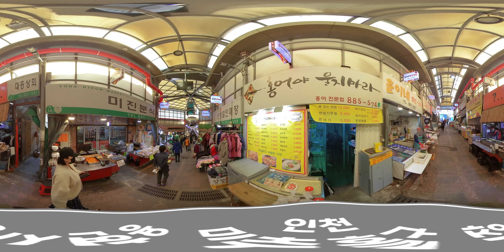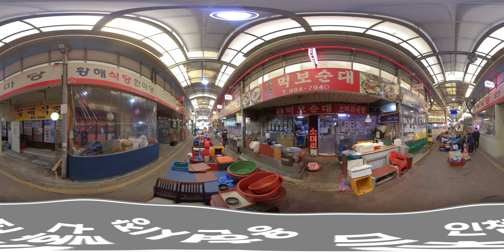인천 용현시장 탐방 9분 (360도영상 VR) KOREA Incheon Yonghyeon Traditional Market Tour (Yonghyeon-dong, NAMGU )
인천 용현동에 위치한 매우큰 전통시장입니다.
시간을 10분안에 돌기위해서...주변의 주차장이나 화장실 및
그외 많은 출입구 부분은 찍지 않았습니다.

360도 영상이니...
영상 중간에 멈추시면서 영상의 좌우를 돌려서 보시면
좀더 자세하게 살펴 보실 수 있습니다.

영상이나 편집등 ...아주 생초보라...
화질이나..음악..편집...뭐..그 ..호이트발란스 명도..체도 등등..
아무것도 모르는 상태라 날것으로 올리고 있습니다.

뭔가 만지긴 하는데...
만지긴하여도 무엇인지 모르는...

혹여나 이 영상을 보시다가...
과감없는 전문가분들의 조언의 댓글 ..환영합니다.
열심히 배우겠습니다.

업로드가 완료되면 5.7K 초고화질로 감상하실 수 있습니다.
(데이타가 없는 분이라면..데이타 조심 )

용현시장 위치
인천광역시 남구 용현동 독정이로33번길 63
인천 미추홀구 용삼길 57-1

사용된 음악
배경음을 넣었습니다.